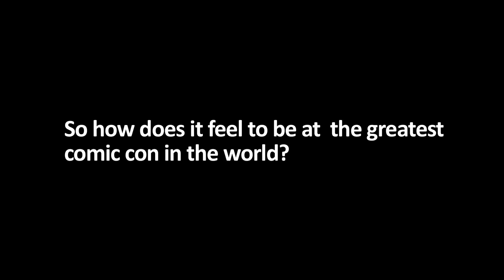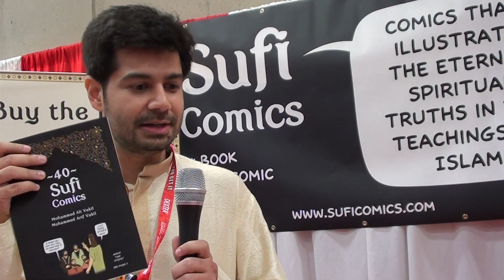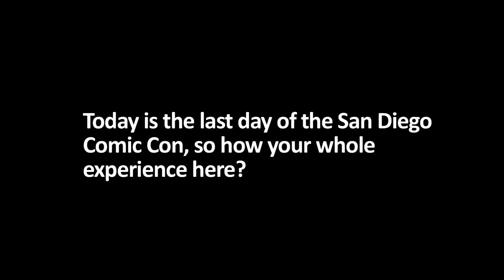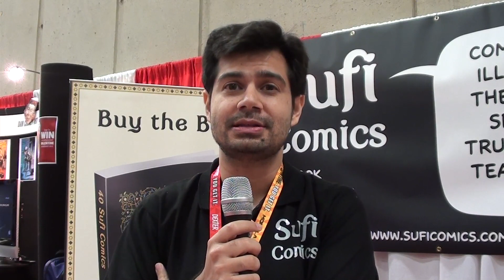Special Interview With Arif Vakil Of Sufi Comics At SDCC 2012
Here's something that will make all Indian comic book fans proud - Comic Con India catches up with Sufi Comics, the comic book creators from Bangalore at SDCC 2012. On their first ever participation at the biggest comics convention in the world, they feel the heat for the first time & share their experience of 5 days exclusively with Comic Con India